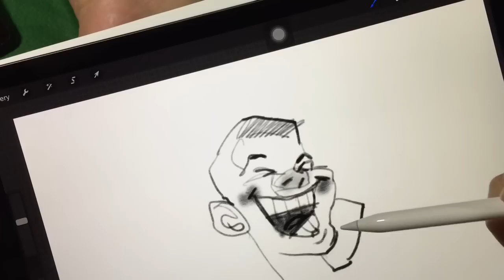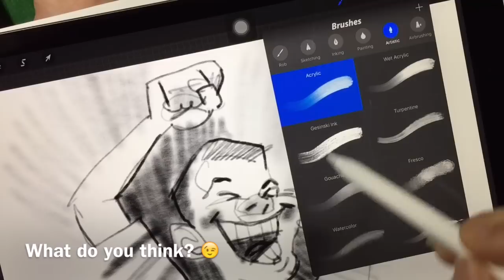First Impressions of iPad Pro+Apple Pencil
Here are some quick thoughts on using the new ipadpro applepencil with procreateapp. After some minor tweaking of a preloaded pencil, I found the sweet spot. Love how the Pencil behaves like a pencil😃. I'll write a full review ASAP with more details.